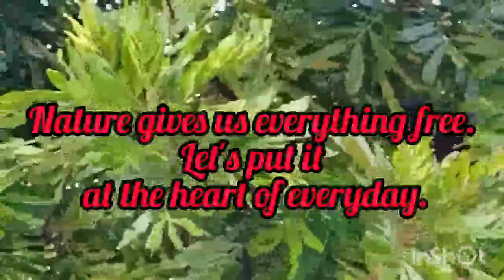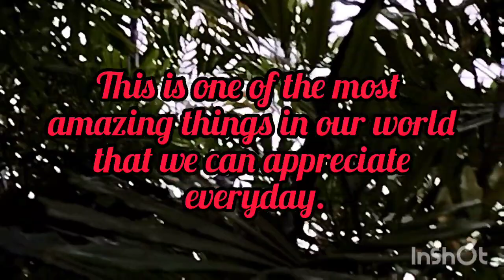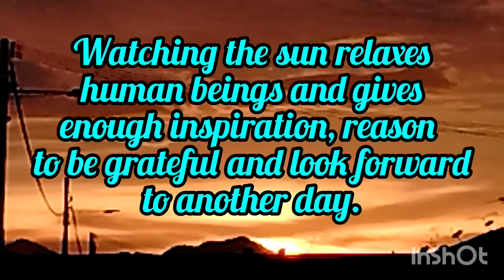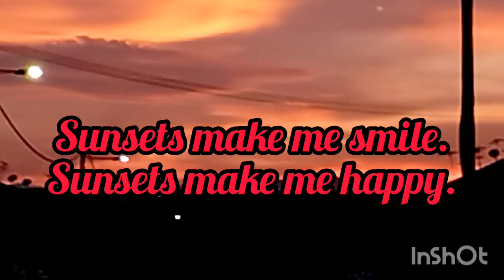The Enchanting Beauty of Nature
The beauty of nature  has attracted people all around the world in various ways.  The vast number of beautifu poetry, amazing artworks and mesmerising music are pieces of evidence of the beauty of Nature.
It is good to enjoy the beauty of Nature which is free and it's there for everyone .  We can enjoy the beauty of Nature by taking a walk in the woods or in the jungle.  We feel relaxed peaceful and calm in the midst of a natural surrounding.
The beautiful colours of Nature can give us a glow of happiness.  Sunrises and sunsets have various hues which enhance their beauty.  The unique variety in the colours around us gives the imprerssion of it being  a painting or a picture inspiring the expression  'As beautiful as a painting'.
There are many different shapes, sizes, colours, patterns and variations in the  various flora and fauna.  All these spectacular variations enhance my love of Nature.
Though it is said that "Beauty lies in the eyes of the beholder', still, when it comes to Nature ir is safe to say that  everybody is easily enthralled by the beauty of Nature.
  'If you truly love Nature
You will find Beauty everywhere'
-Laura Ingalls Wilder-

1. Music : Tuesday
Musician : Sascha Ende